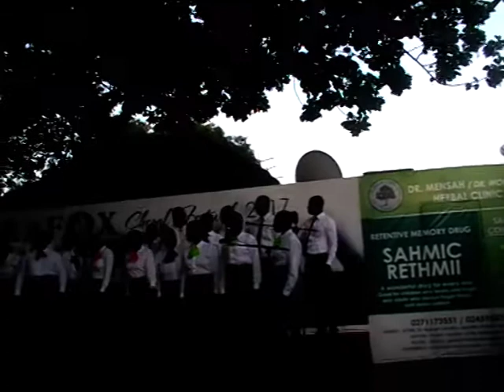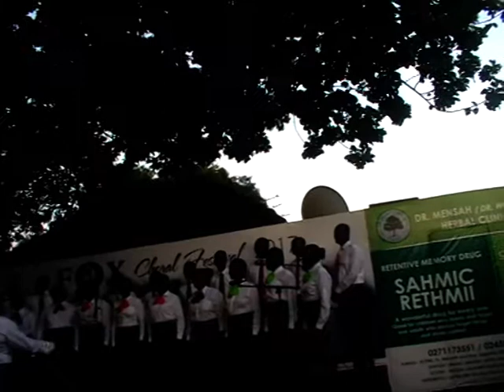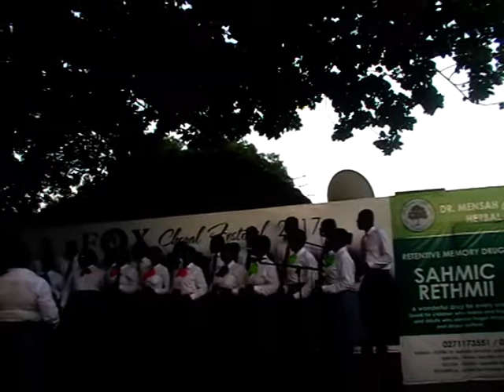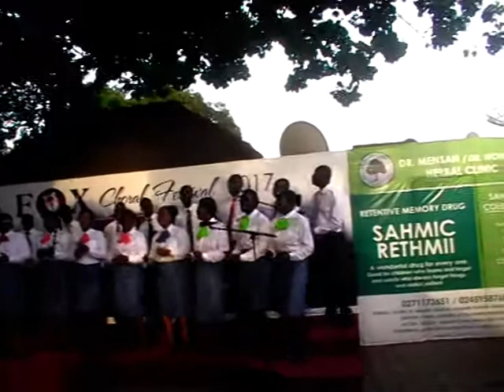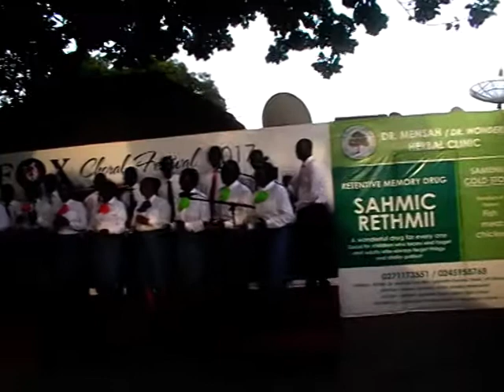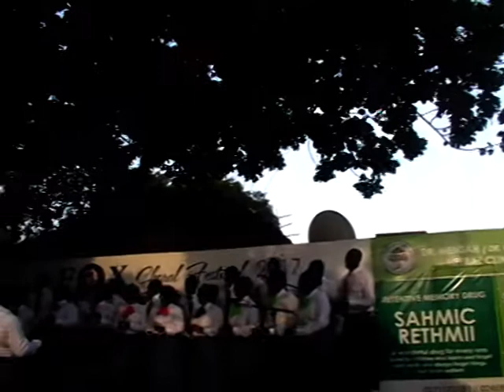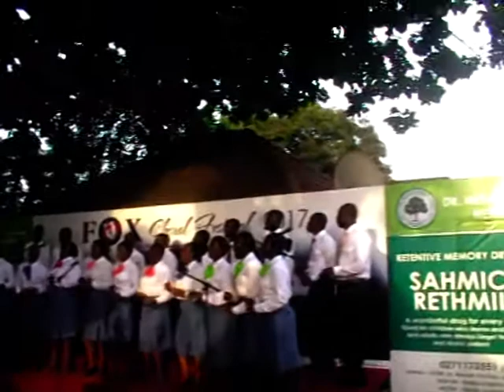Watch Brotherhood church Choir-Kumasi in a musical competition